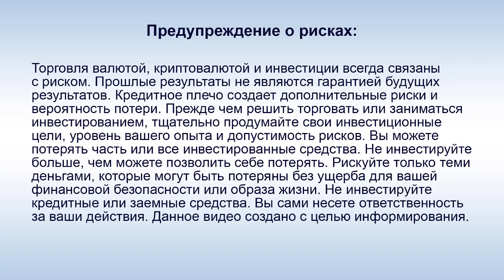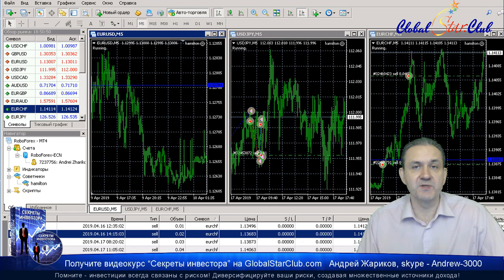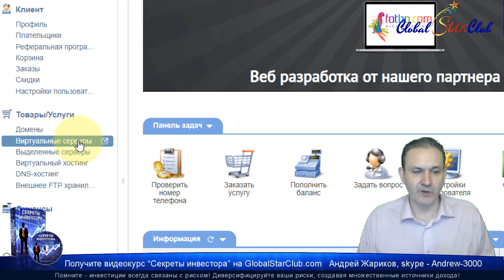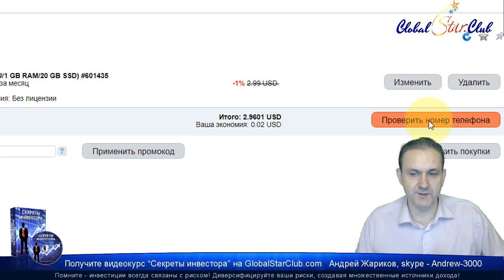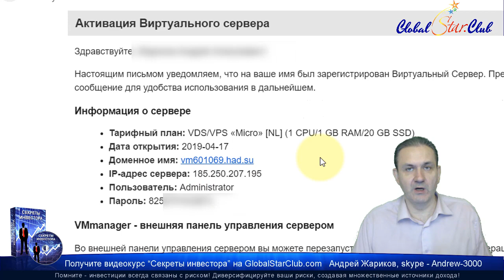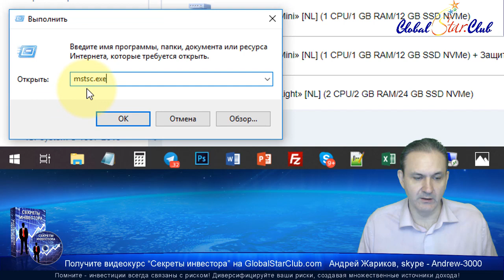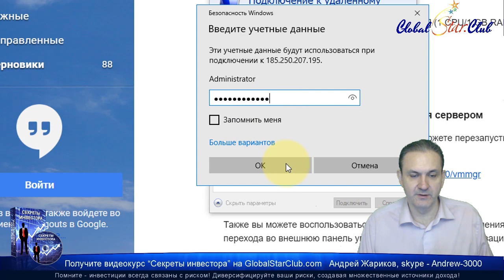VPS сервер Zomro - регистрация и оплата